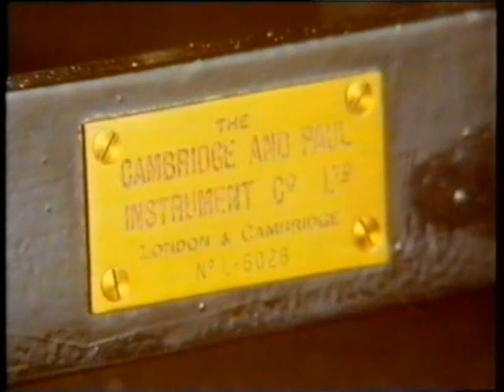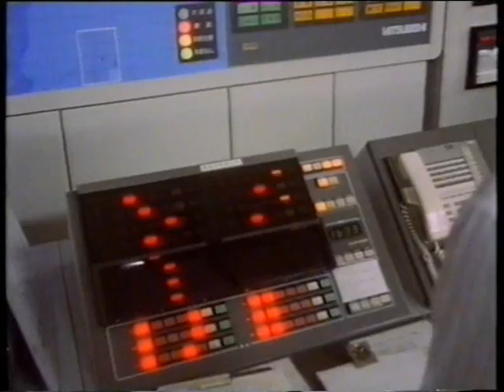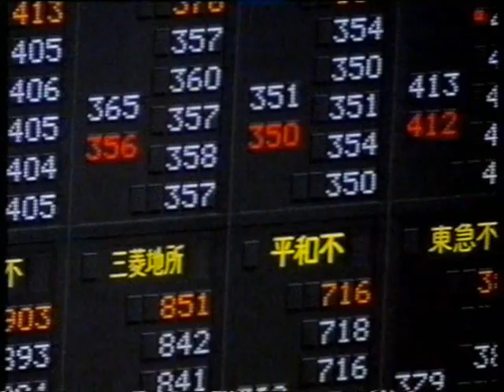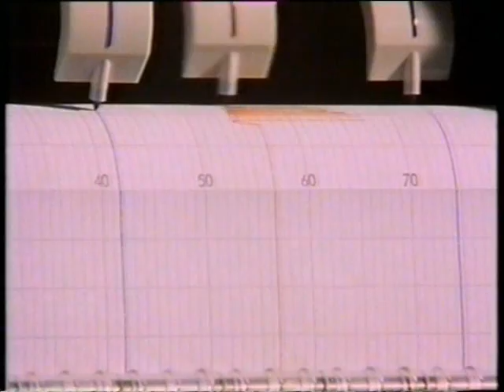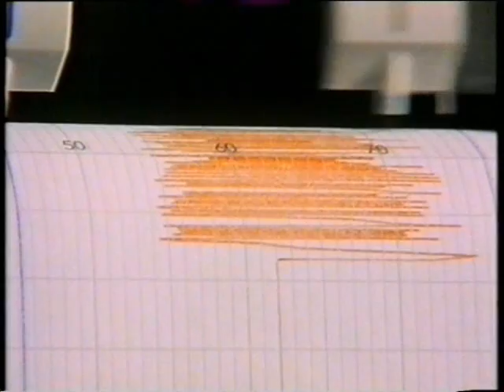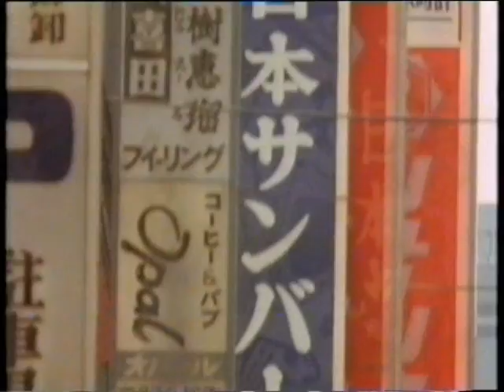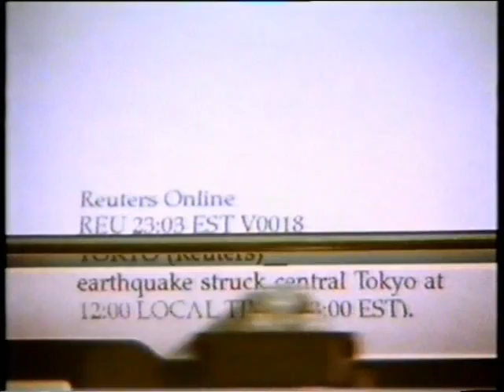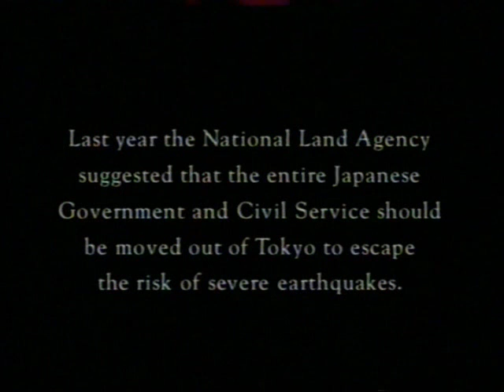Earthquake in Japan